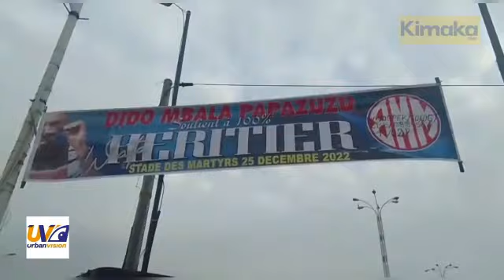Heritier WATA preparation concert STADE de martiry